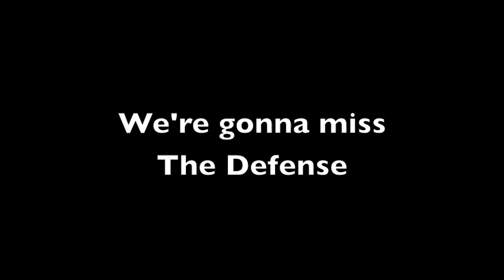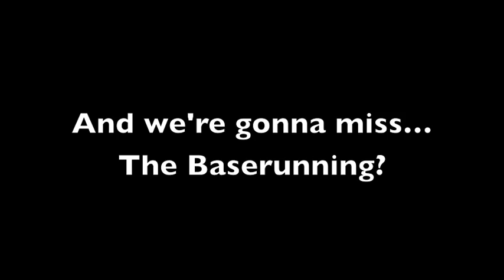Jarrod Saltalamacchia Marlins Highlights/Tribute